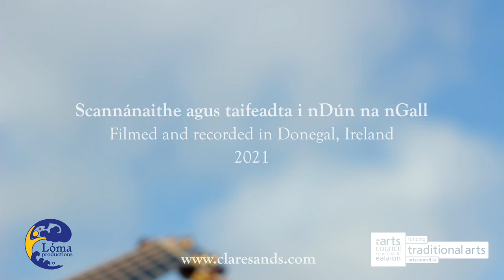Abair Liom Do Rúin - Clare Sands, Steve Cooney & Tommy Sands (Official Video)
It is often said that Spring roars in like a lion, and out like a lamb.
When Clare Sands found herself in a 500 year old off-grid cottage up the side of a mountain in Donegal, she wondered whether she had set herself up for slaughter with two lions of Irish Folk music, Steve Cooney and Tommy Sands.

“The lamb and lions were soon dancing to the same tune, elevated by that potent Irish potion (starts with a ‘P’ ends with an ‘oteen. ")

Written & recorded over three days and nights by candle-light to create a mantra that growls from the belly and sings from the heart, ‘Tell Me Your Secrets’ (Abair Liom do Rúin) is a transcendent, traditional trance-like ode to Spring that pulsates and captivates the young and the old, pulls and pushes the brave and the bold.

LYRICS - ABAIR LIOM DO RÚIN (TELL ME YOUR SECRETS)

Maidín earrach tosaigh
Glan d'aghaidh le drúcht
Cuimhní i do síoltaí
Abair liom do rúin

Croise ag casadh
Óige is aosta
Bríd, chur síos do chlóca
Abair leo do rúin

Spring morning has come
Wash your face with dew
Memories in your seeds

Looping crosses
Young and old
Bríd, lay down your cloak
Tell them your secrets

Ⓒ IMRO 2021
Ⓒ Lóma Productions 2021

Composed, Produced, & Arranged by Clare Sands
Guitar : Steve Cooney
Spoken Word : Tommy Sands
📹 Liadain and Kasia Kaminska
Edited by Liadain Kaminska
🎧Mixed & Mastered at Wavefield Studios

With Huge Thanks to The Arts Council of Ireland (Traditional Arts Bursary)